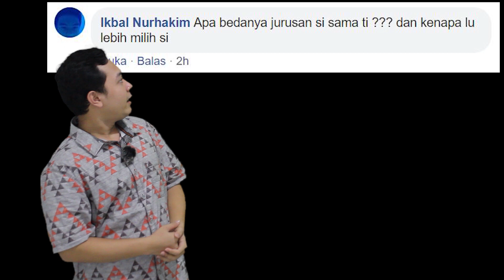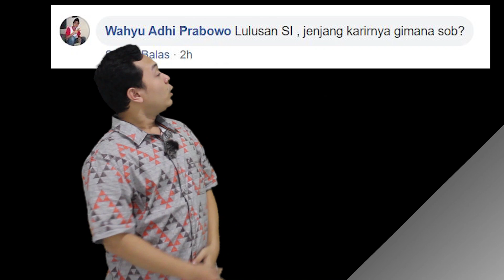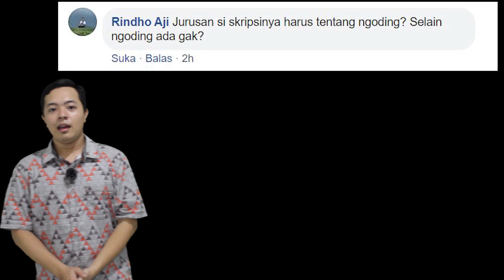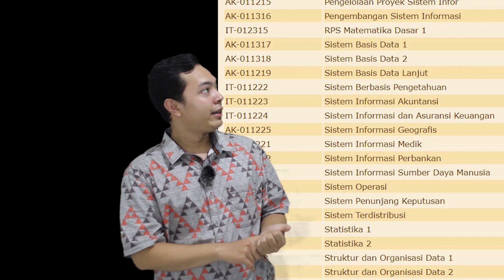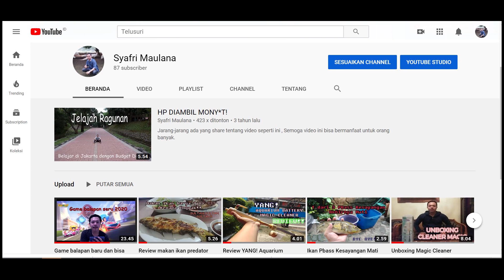Calon Mahasiswa? WAJIB NONTON | Seputar Jurusan Sistem Informasi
Untuk kalian yang ingin masuk kuliah atau ingin pindah kuliah *ehhh... Silakan di tonton karena ini merupakan beberapa informasi seputar jurusan SI terutama di kampus gue..

Video ini masih tahap belajar, jadi mohon maaf jika ada kekurangan.

Jika kalian memiliki masukan atau yang ingin ditanyakan bisa tulis dikolom komentar.